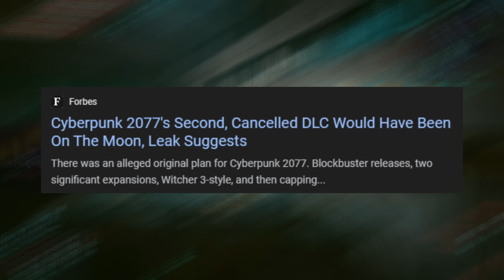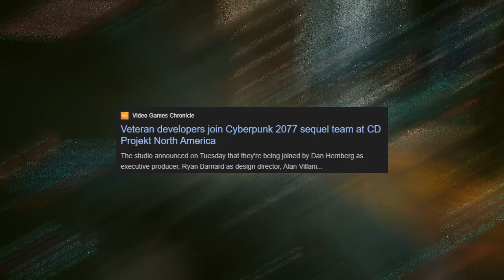Cyberpunk 2077 Moon DLC Leaked...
Cyberpunk 2077 just had some leaked info on a second planned DLC on the moon. There has also been some news about their new Boston Studio who is making the Cyberpunk Sequel Project Orion, news about new game plus mode in Cyberpunk 2077, and future updates to Cyberpunk 2077.

Chapters
00:00 Overview
00:25 Moon DLC Leaks
04:16 Cyberpunk Orion Devlopment
06:21 New Game Plus Mode
10:00 Cyberpunk 2077 Future Updates
11:31 OUTRO